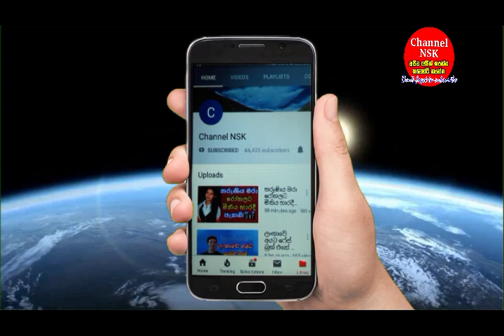මරණීය දණ්ඩන තීන්දුවට එරෙහිව ප්‍රේමලාල් ජයසේකරගෙන් අභියාචනයක් Premalal Jayasekara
මුදුන් උනු සමිතාගේ කොටුව Samitha Mudunkotuwa
මම ආය දේශපාලනය කරන්නේ නෑ Sanath Jayasooriya
කොරෝනා විනාසය කලින්ම දුටු සිරිපා හිමේ බවුන් වඩන හිමිනමක් sripadaya
අඟුලානේදී පොලිසිය මොකද කළේ? මියගිය අයගේ මල්ලී
ඔබ වහන්සේලා මේ කරන්නේ පාලකයන්ගේ කොන්ත්‍රාත්තු
සම්පත් බෑන්ක් එකට ඇතුල් වෙන්න දෙන්නේ නෑ කියලා සද්දේ දාපු තරුණයට තවත් මුස්ලිම් තරුණයකුගෙන්ම පිළිතුරු
බලන්නකෝ මේ සහෝදරකම Mawage samurdi diamanawa wadihiti deemanawa
බලන්නකෝ මේ මුස්ලිම් සහෝදරය නෙලන නෙලිල්ල
පොල්ගොල්ල ජලාශයේ දිය යටින් නිමාවූ බාල බොළඳ පේ‍්‍රම